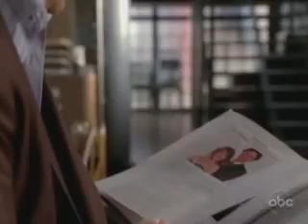Funny Scenes of Nathan Fillion and Castle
Random Funny Scenes